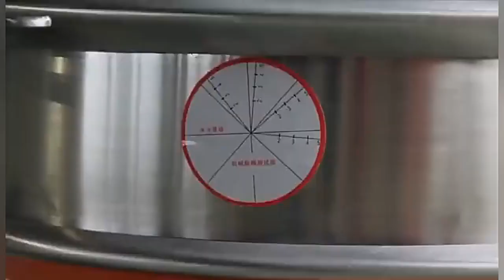Rotary vibrating screen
The rotary vibrating screen has a unique screen frame design. The screen is easy to replace to reduce staff maintenance time.